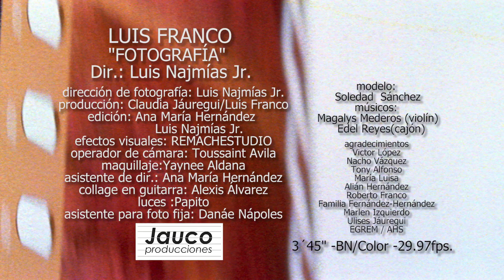Luis Franco, Fotografía